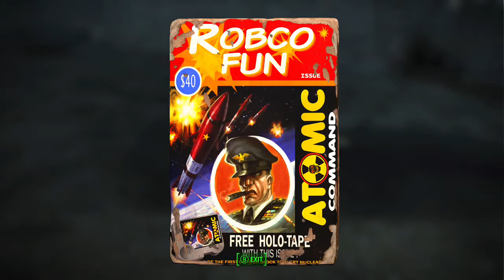Playin' Fallout 4 Part 17 - Sneaky Trap Brewery!!!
The raiders really loved trapping up this brewery it seems. Nothing we can't get past though.